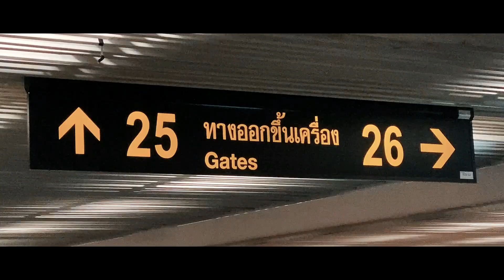FUKUOKA JAPAN ep.1 sakura day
เป็นการเที่ยวญี่ปุ่นครั้งแรก ได้มาที่เมืองฟูกูโอกะ พอลงจากเครื่องบิน อากาศเย็นกำลังดีเลยชอบมาก นั่งแท๊กซี่เพื่อเอาของมาเก็บที่พัก พี่แท๊กซี่แกก็ให้ความเป็นมิตรถึงจะคุยกันไม่รู้เรื่องแกก็ใช้ แอป กลูเกิ้ลทรานสเลท คุยด้วย แนะนำที่เที่ยวใหญ่เลย บอกมาช่วงนี้โชคดีมาก ดอกซากุระกำลังบาน ให้เราไปเดินชมกัน ชาวแก๊งค์ก็ไม่รีรอ เก็บของเสร็จก็ไปเลย เดินชมกันขาลากไปขาหนึ่ง คุ้มค่ามากที่ได้เห็นสวยงามจริงๆๆ ดั่งคำลำ่ลือ ถ่ายในวีดีโอสวยไม่เท่าของจริง ถ้าใครมีโอกาศมาต้องมาชมให้ได้นะฮับ สุโค่ยย